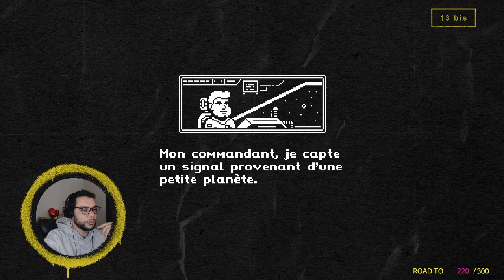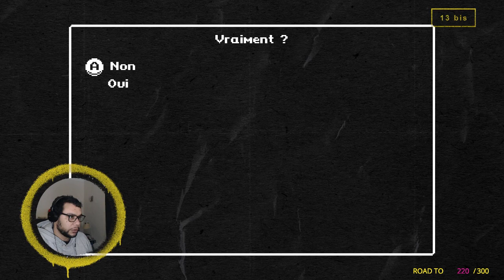Cheap stream - Gato Roboto, épisode 1.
[ 13 bis ] - Cheap stream - Gato Roboto, épisode 1.
Archive live du 20 février 2022.

Le MECACHAT existe !